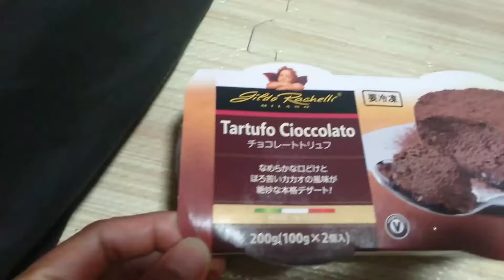チョコレートトリュフ/Tartufo Cioccolato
A chocolate made from Italy.